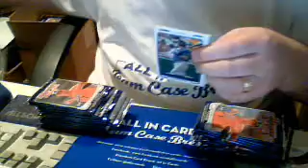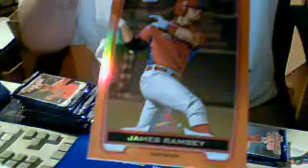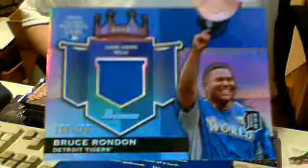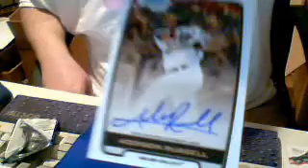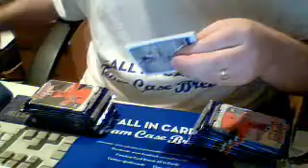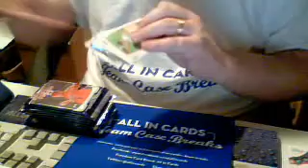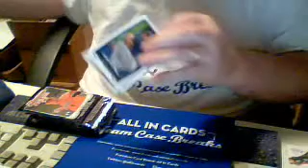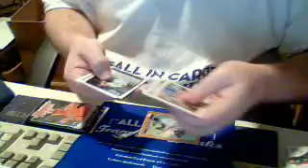'12 Bowman Draft 2x Case Break Boxes 11&12